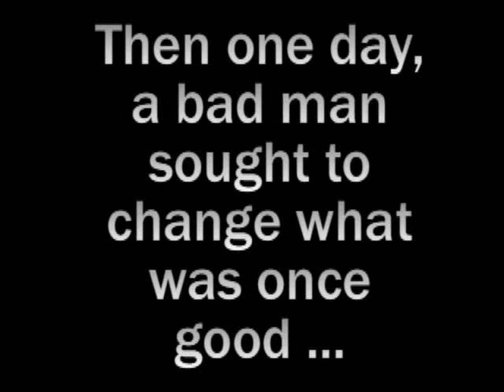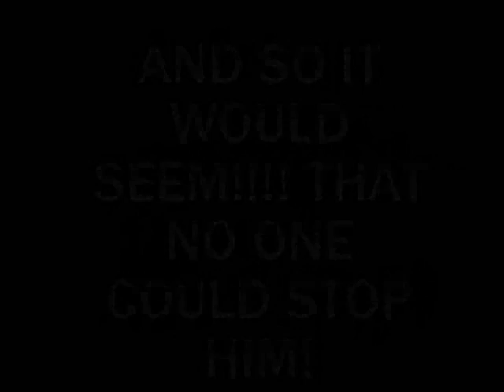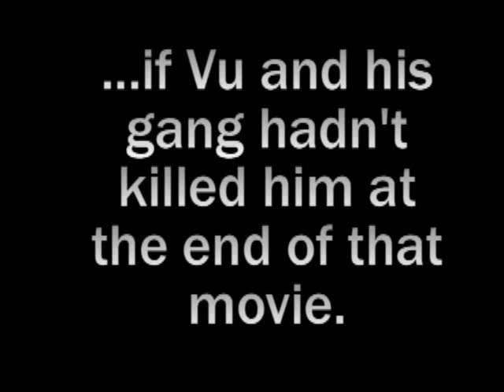Fuck You Vu for Reversing My Trade (The Good, The Bad and The Ugly Remix)